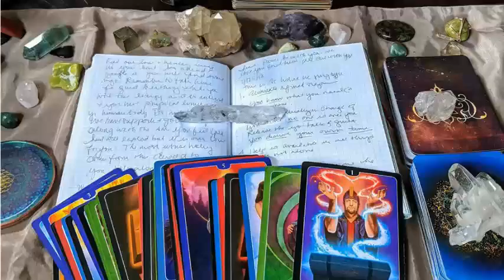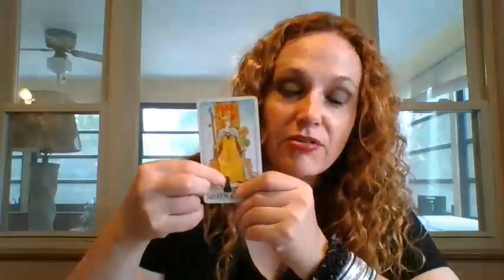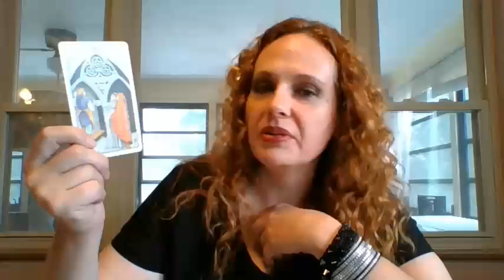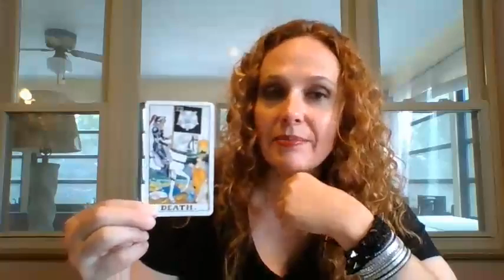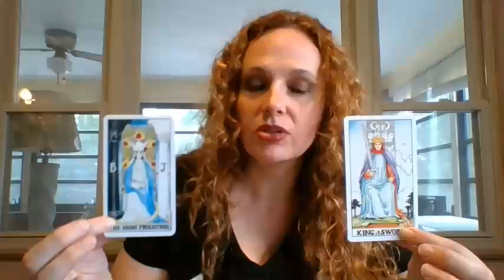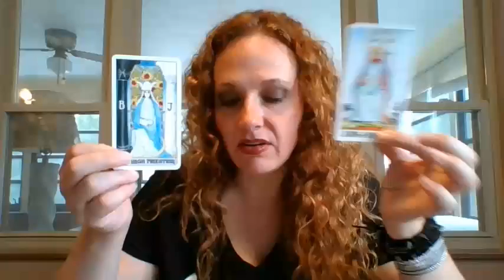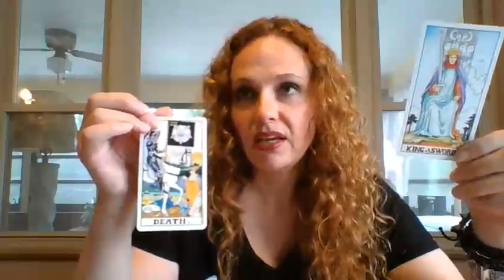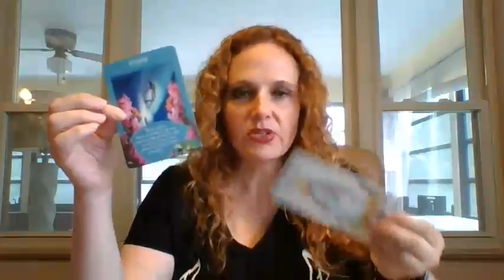Truth is Inside You: July 27th Eclipse Energy Read for Healing